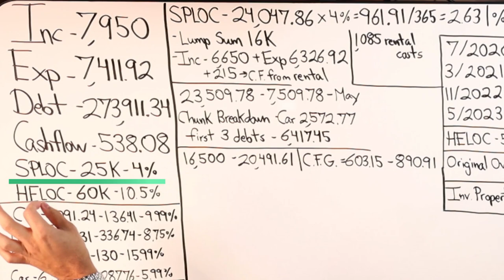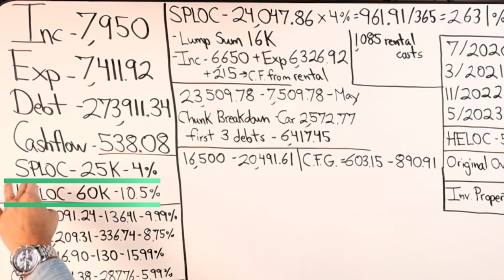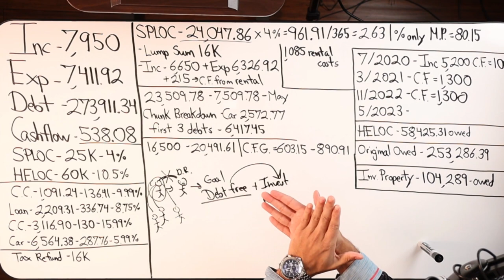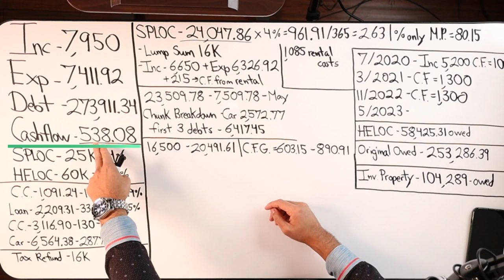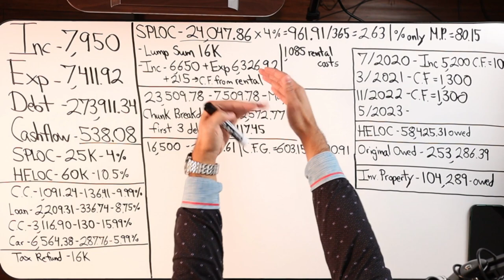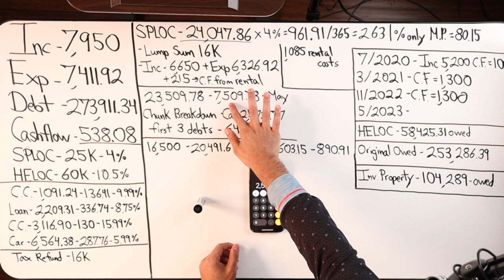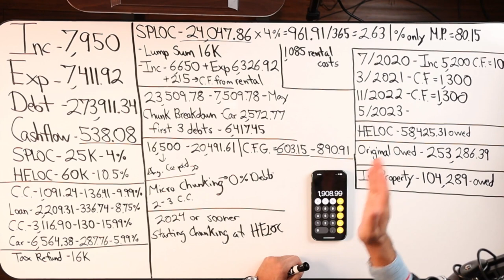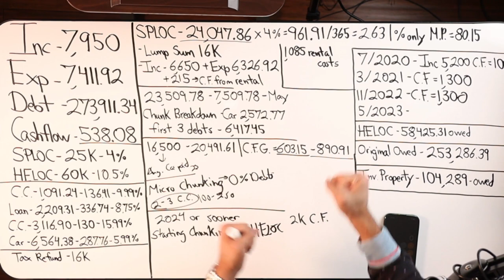Pay Off $273k Debt Fast: Learn Velocity Banking with a SPLOC Case Study